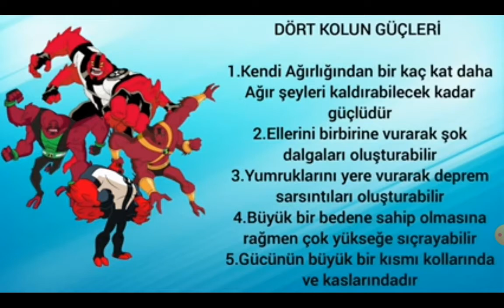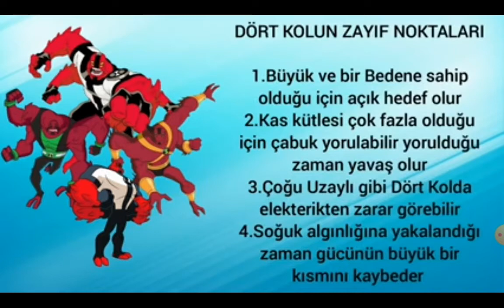uzaylı dosyası:dört kol